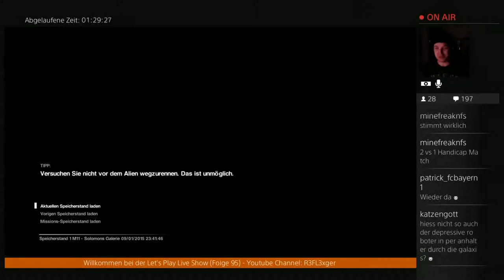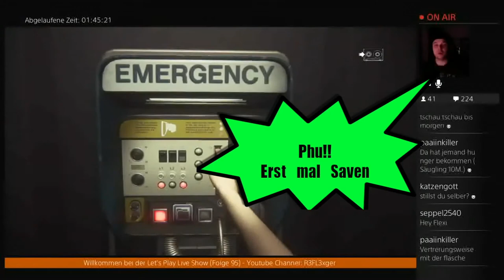Alien Isolation funny moment #2 - (Androieden Remix Edition)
Ein weiterer Teil unserer beliebten Serie Funny Moments
Wieder war es mal bei Alien Isolation.